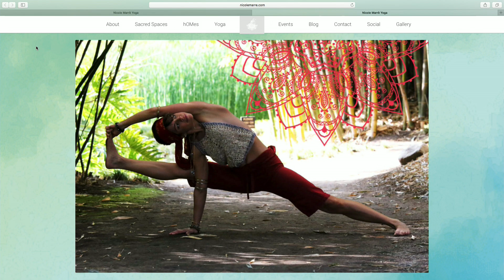Combining yoga and Real Estate in San Diego!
Yogi Realtor, Nicole Marré, uses her passion for yoga to create sacred spaces for her Real Estate clients.

Questions for Nicole?